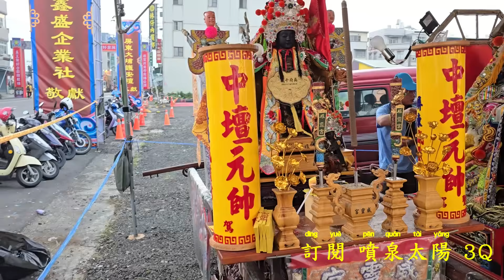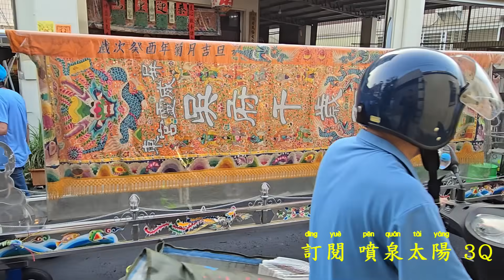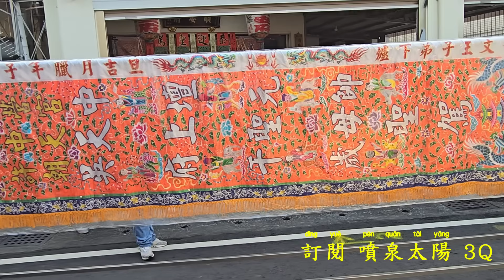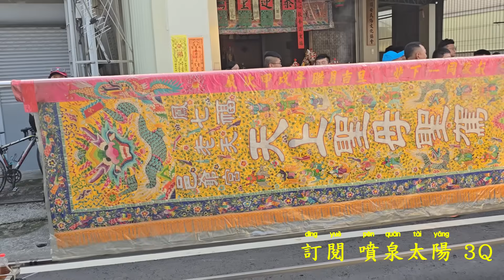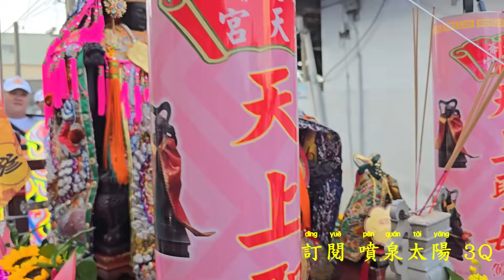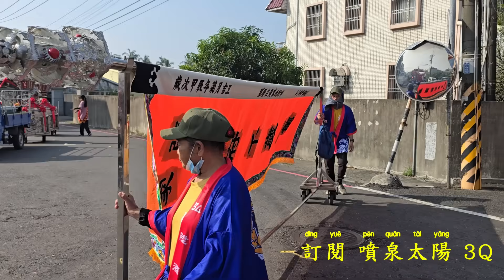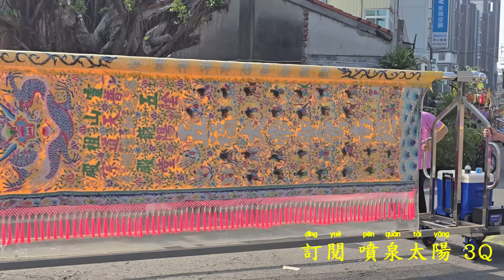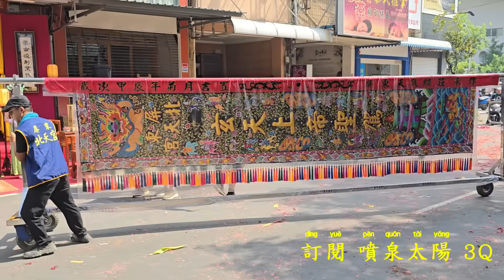這場廟會超級狂•傳奇廟宇迎熱鬧•明星舘拼冠軍•頂級裝備大尊佛•南北陣頭落落長•巷仔媽也來了•嗨到爆！（屏東.威靈宮.吳府千歲.開基40周年大遶境）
這場廟會超級狂•傳奇廟宇迎熱鬧•明星舘拼冠軍•頂級裝備大尊佛•南北陣頭落落長•巷仔媽也來了•嗨到爆！（屏東.威靈宮吳府千歲.開基40周年大遶境）1.威靈宮中壇元帥.2.許中營朝天宮.3.七老爺福天宮.5.西來庵明順壇.6.大樹久堂慈后宮.7.屏東廣信會.8.屏東北天宮.9.張家五府千歲.10.歸來五龍殿.11.大埔嘉應壇.12.威靈穎川堂.13.大埔北極殿.19主帥.吳府千歲